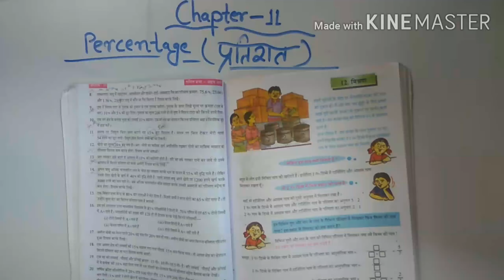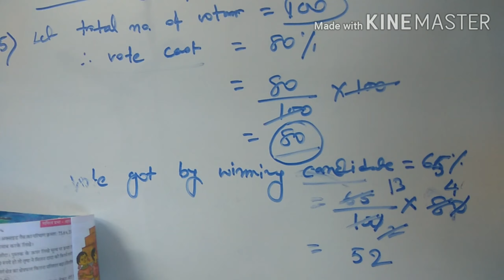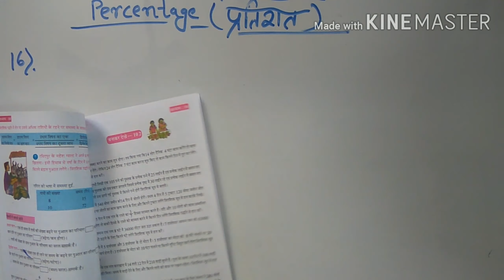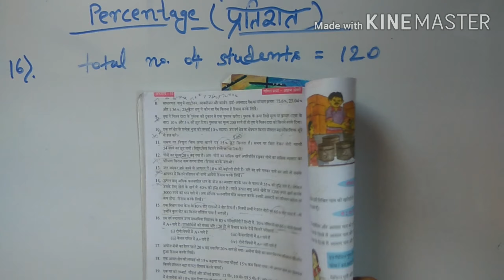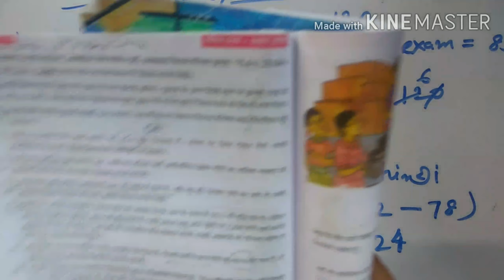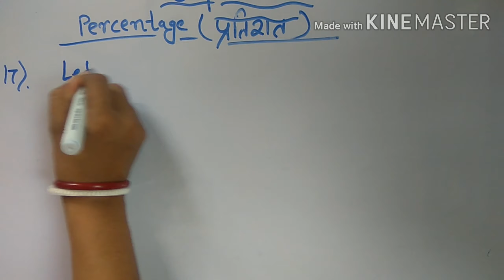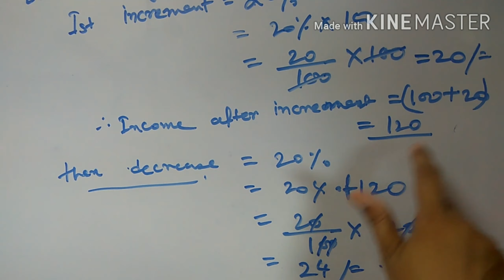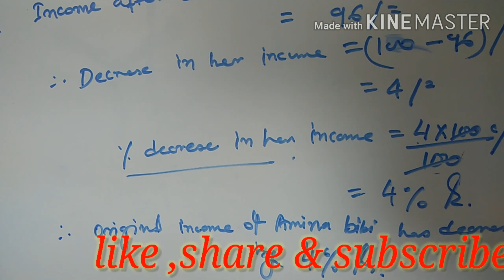WBBSE maths class -8 chapter -11 Percentage ( प्रतिशत)15 to 17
In this video you you will find easiest solution from question no. 15 to 17 from chapter -11 Percentage.